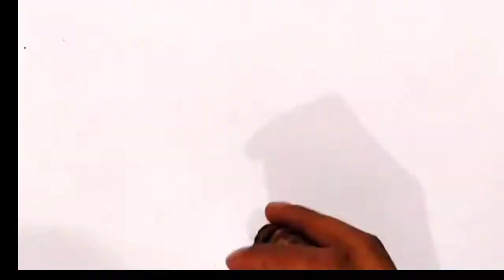Making Rock Crawler With Carboard || Monster Truck DIY